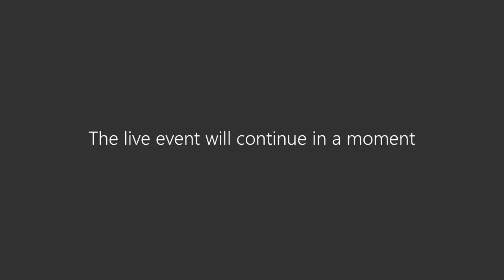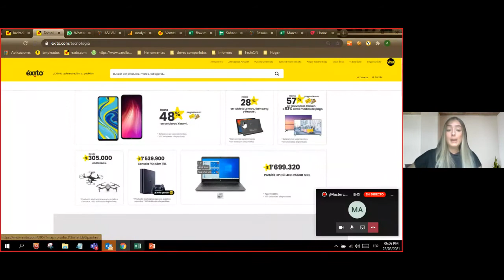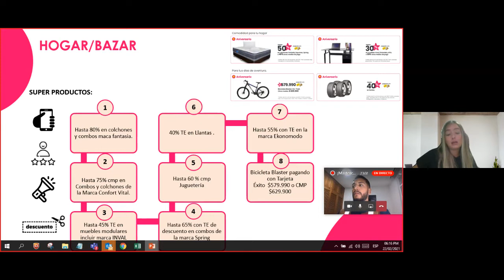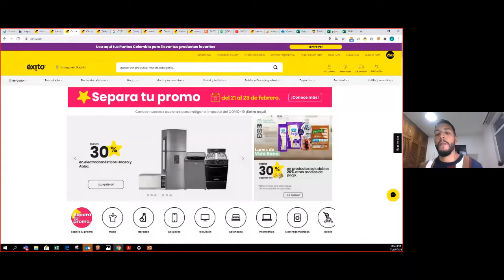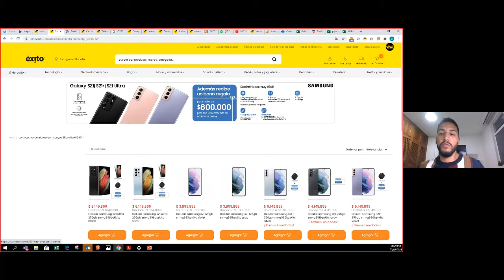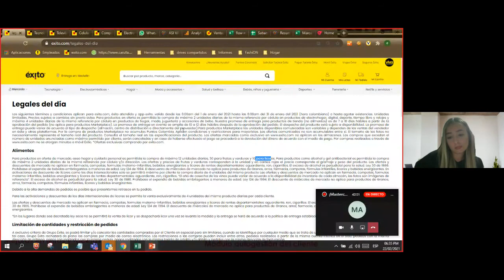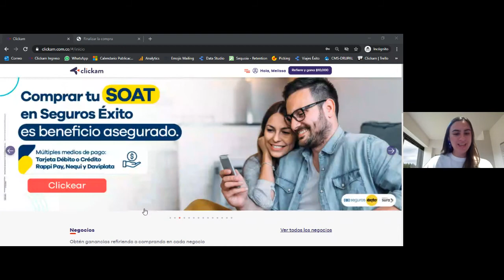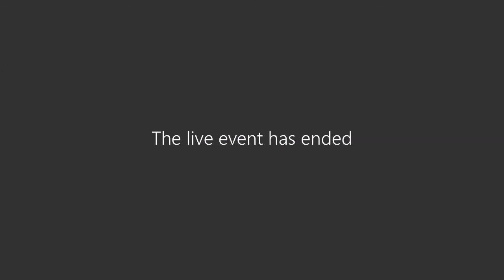Aniversario: ¡El momento perfecto para referir!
Llega ANIVERSARIO ÉXITO y con el, miles de descuentos 💥💥 lo que significa miles de oportunidades para referir y ganar más.

Queremos que conozcas información sobre descuentos y súper productos de este excelente evento, así, podrás referir con mayor confianza y ¡ganar mucho más en comisiones!